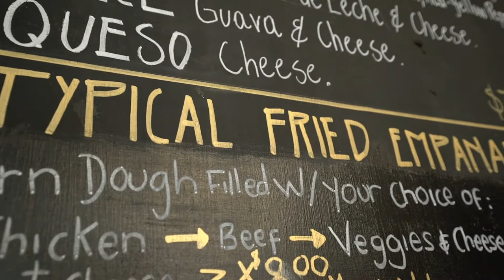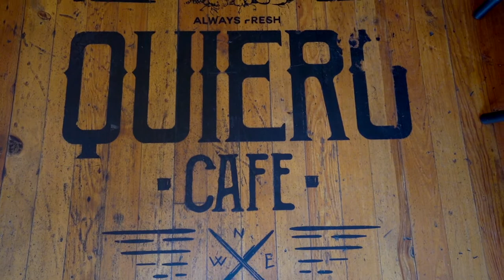Authentic Cooking With Quiero Cafe!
Quiero Cafe is serving up some of the tastiest dishes you can find in Portland.  Join us as we learn about the team behind the taste and discover how to make some of their simple comfort foods!

Thanks to the Portland Office of Economic Opportunity for their help on this one!